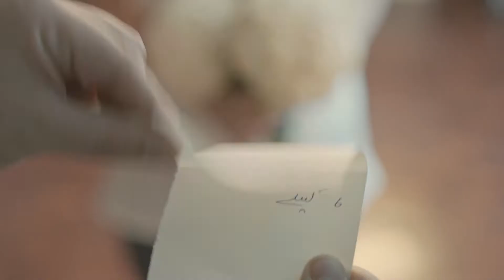Oye Hoye - Parchi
Producer: Faisal Hashmi
Director: Ahsan Rahim
Agency: Soho Square